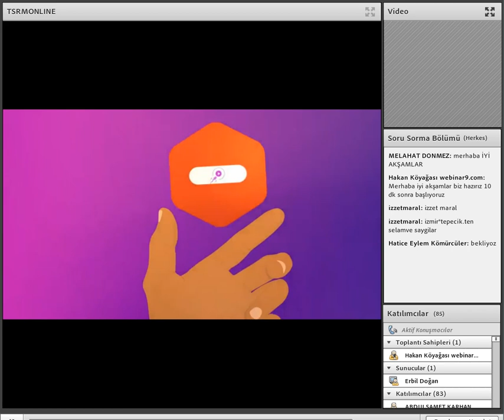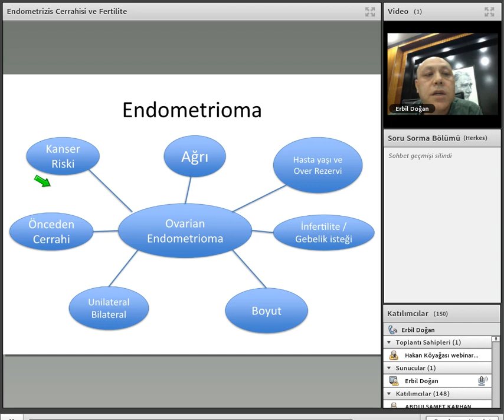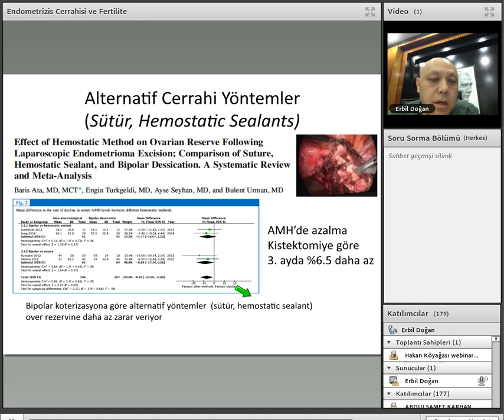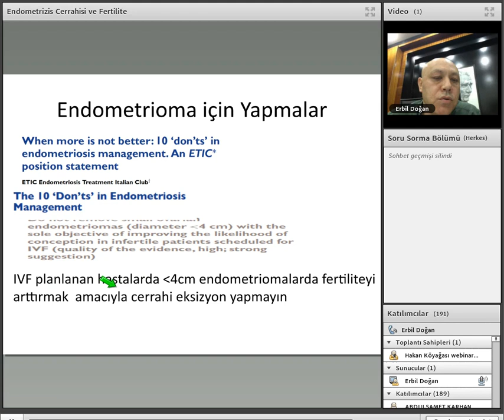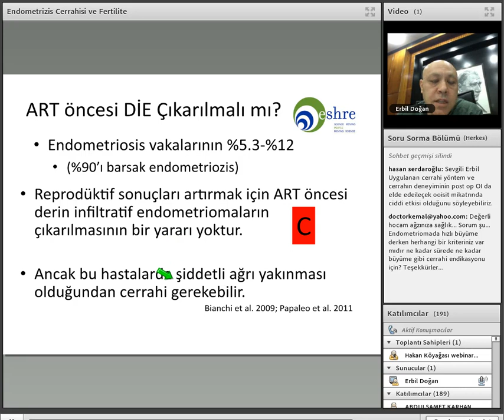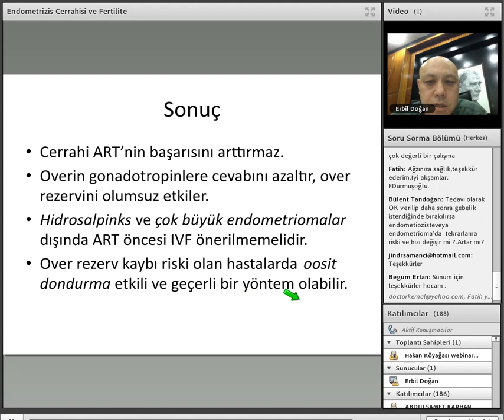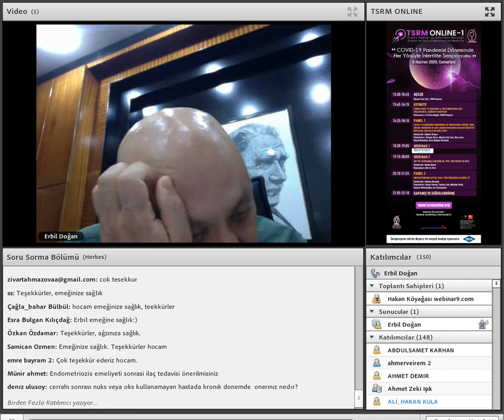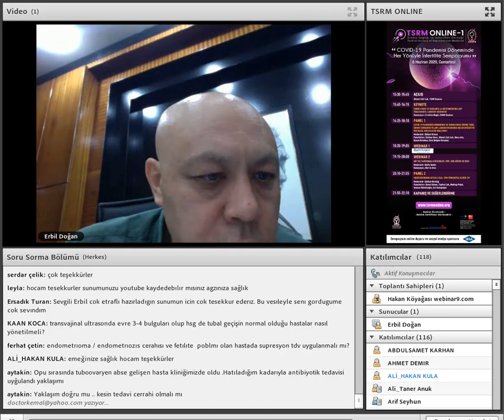Endometriozis ve İnfertilite: ART’mi? Cerrahi mi? Prof Dr Erbil Doğan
27 Mayıs 2020 TSRM Webinar
Konu: Endometriozis ve İnfertilite: ART’mi? Cerrahi mi?
Sunan: Prof. Dr. Erbil Doğan